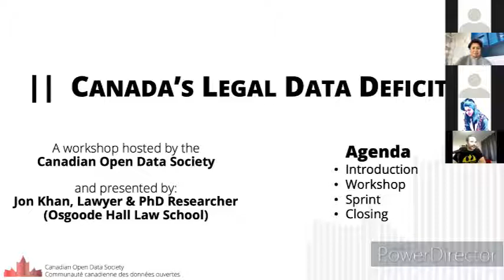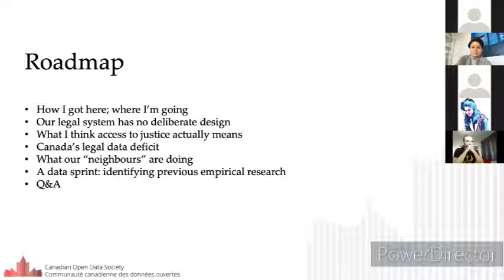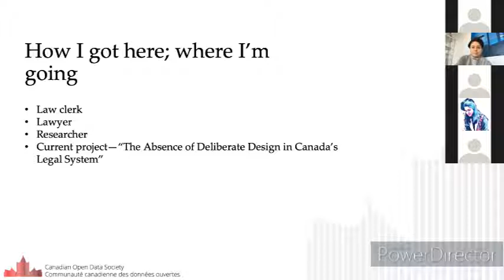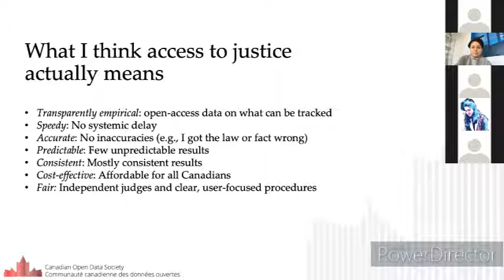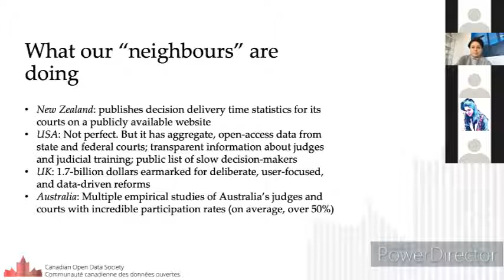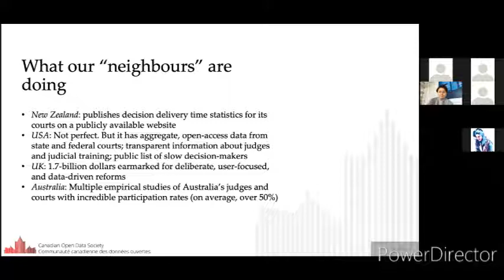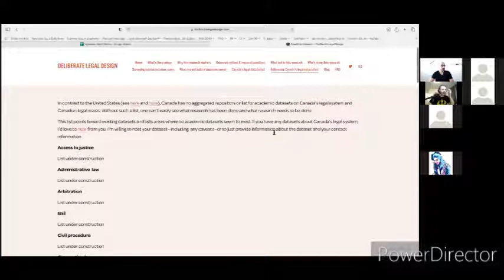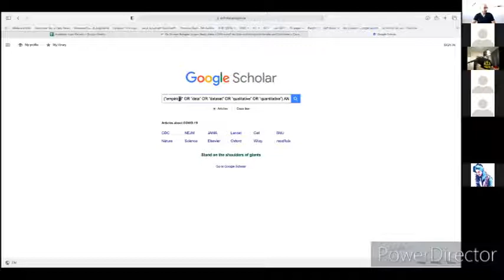CODS Webinar - Open Data for Social Justice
Canada is experiencing an access to justice crisis. Yet we lack the data we need to design empirical solutions. Canada has a legal data deficit: We know more about sports teams than we do about our legal system. This event seeks to address that problem: After briefly discussing these issues, we’ll begin identifying and gathering existing datasets that academics have generated about Canada’s legal system.

Skills needed:
Basic google skills. But individuals with access to academic databases may be able to conduct deeper research.

Instructor:
Jonathan Khan,
Ph.D. Student
Osgoode Hall Law School
York University,
Toronto, Canada
Deliberatelegaldesign.com